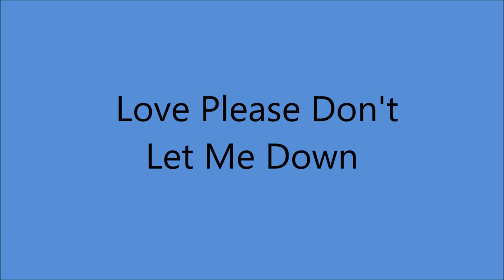Jimmie Davis - Love Please Don't Let Me Down (1944).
(Written by Jimmie Davis - Ivory Joe Hunter).

Recorded 24 March 1944 Decca Recording Studio (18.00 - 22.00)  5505 Melrose Ave., Hollywood, CA - Jimmie Davis [vcl solo], Perry Botkin, Jr. [gt], Joe Shelton [gt], Charles Mitchell [el steel gt], Artie Shapiro [bass], Moon Mullican [accordion], Don Anderson [trumpet].